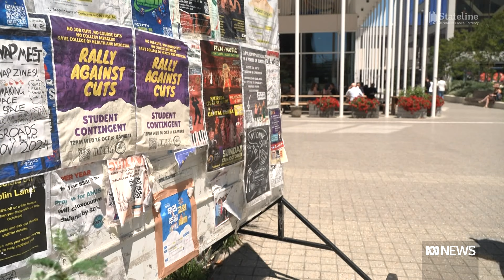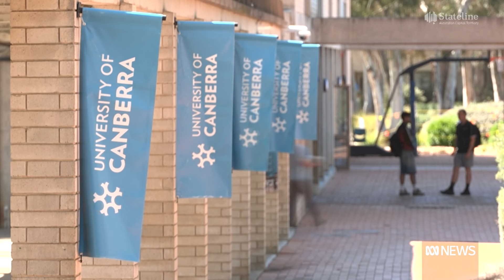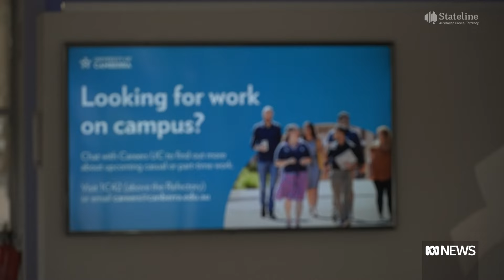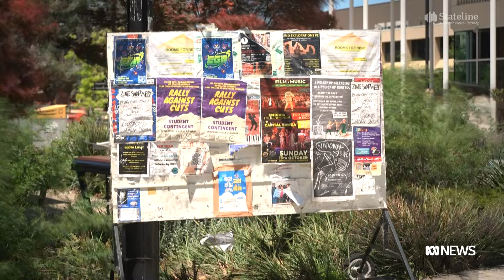Testing Times - What factors led to this dire moment for ACT Universities?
Staff have accused management at the Australian National University in Canberra of neglecting their promise to be transparent as they prepare to cut dozens of jobs in the lead-up to Christmas.

Down the road, the University of Canberra is also proposing to cut hundreds of positions.

What are the factors that led to this dire moment for the ACT’s university sector?